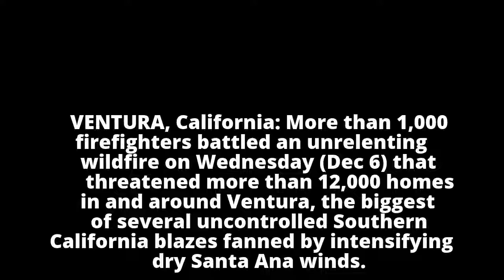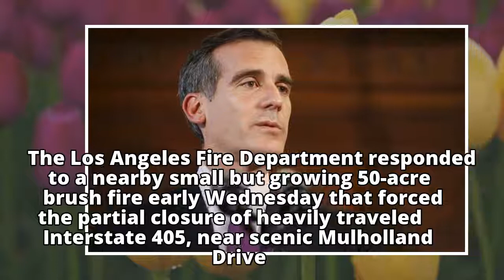More than 1,000 firefighters battle California inferno